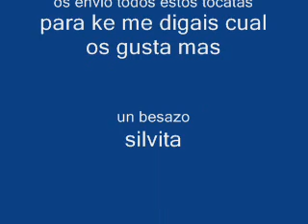tocatas de todo tipo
una preciosa cancion en este video ke os mando a todos los romanticos nostalgicos para recordar de nuevo aquellos maravillosos años cuando poniamos en nuestros tocatas nuestra musica con nuestros vinilos.